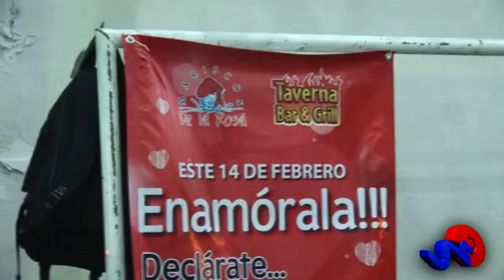XV Muestra Gastronómica en H Matamoros